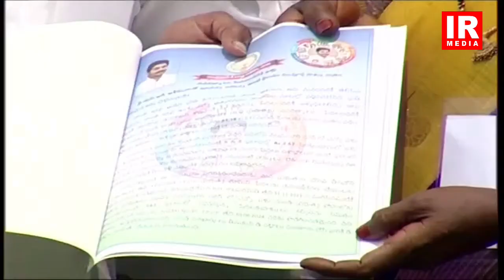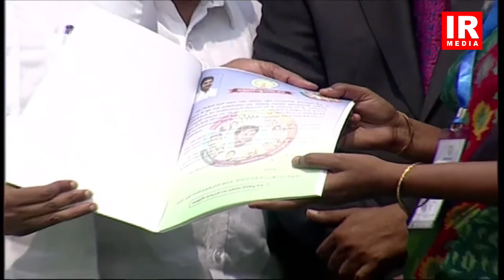LIVE: AP CM YS Jagan Vijayawada Tour | River Front Park | Retaining Wall @IR Media tv